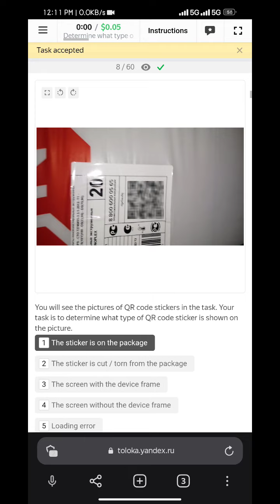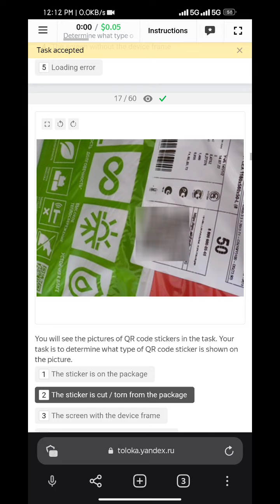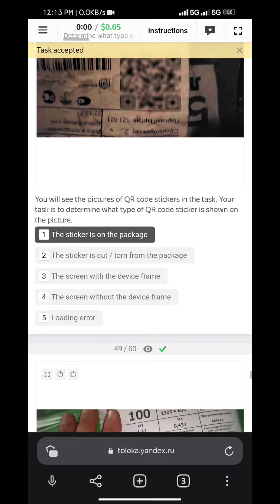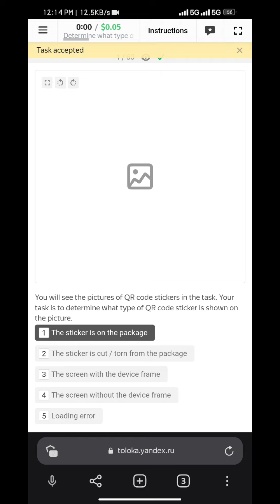Determine what type of QR code sticker is shown on the picture 0.05 Accepted Task